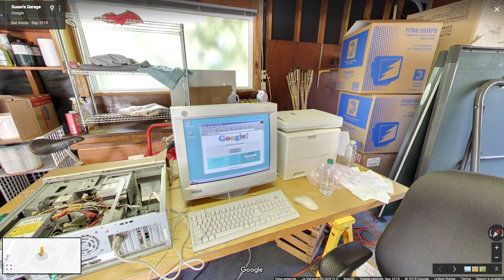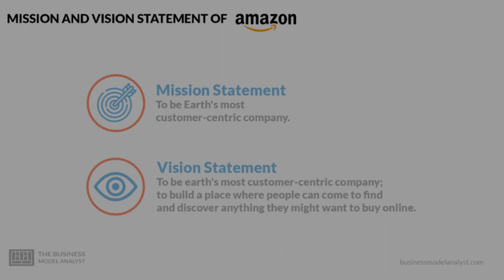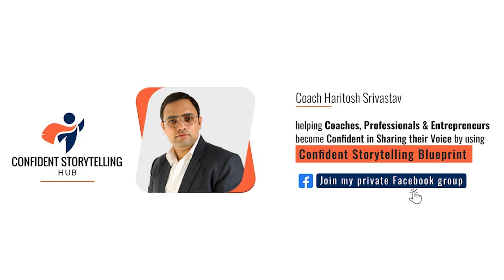Crafting Impactful Narratives 4 Stories Every Business Needs | Confident Storytelling Hub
Crafting Impactful Narratives 4 Stories Every Business Needs

0:00 - Business Owners, Seasoned Professional and Entrepreneur
0:40 - Introduction
1:23 - Story 1
3:21 - Story 2
4:45 - Story 3
5:51 - Story 4